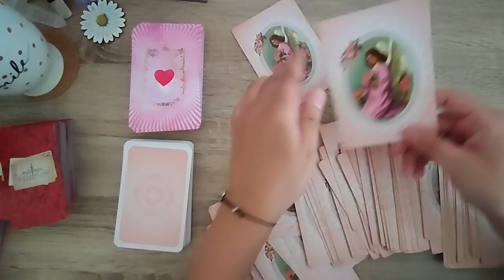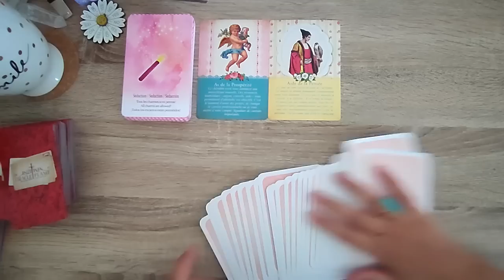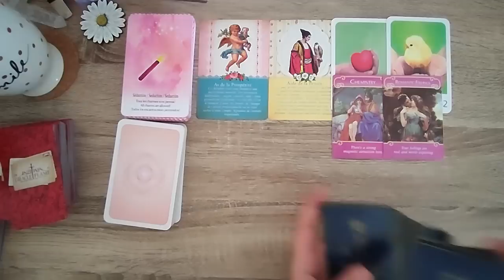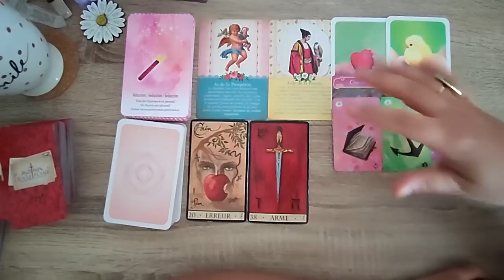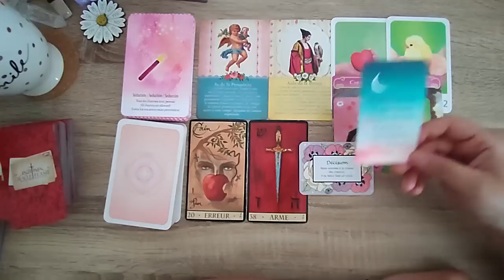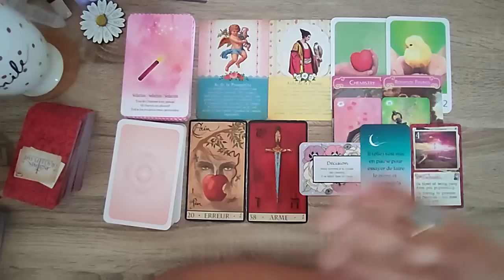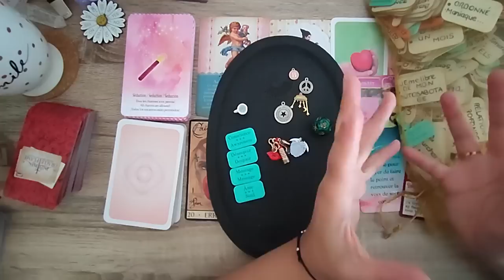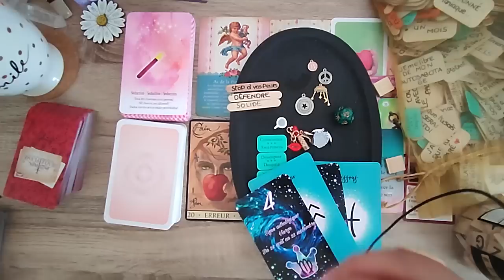Verseau 15 au 30 Juin 2023 - Une distance est souffrante...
▼ Pour une guidance personnalisée me joindre :▼
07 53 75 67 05 (M'écrire uniquement sur WhatsApp)
- guidance en Vidéo préenregistrée me contacter pour connaître les prestations.

Ma wishlist Amazon à ceux qui souhaitent m’aider à les acquérir et vous proposer davantage de guidance avec et variés merci 🙏:

- Breloques divinatoires
- Tarot
- Oracle Améthyste Love
- Le petit Lenormand
- Gros sel
- Oracle j'aimerais te dire
- Oracle 88 messages de ton autre Oracle Astro Crush
- Oracle les 77 d'Aliyass Ké
- Oracle Annebella